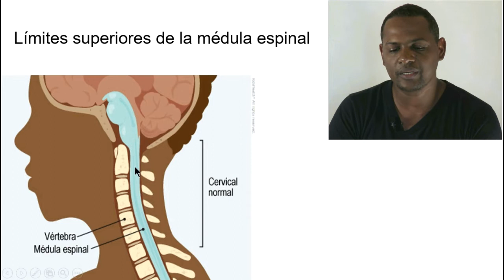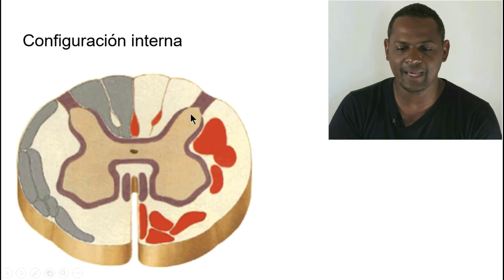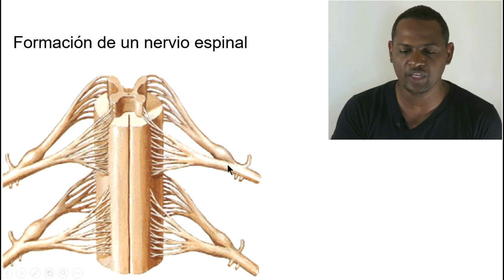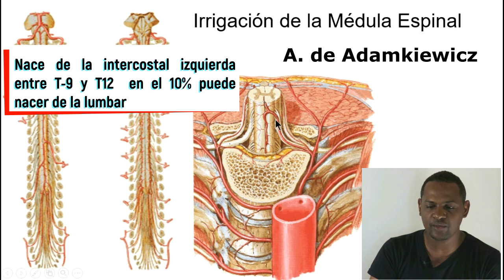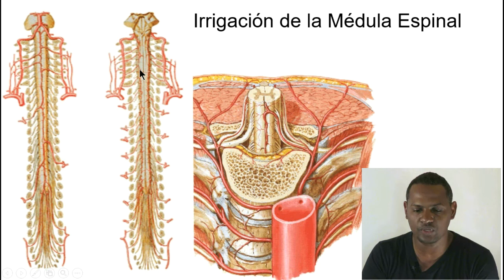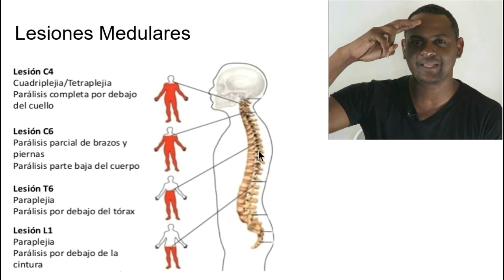Médula Espinal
Saludo mi gente en este vídeo quiero mostrarle un buen resumen de la anatomía de la médula espinal y sus lesiones mas comunes, espero que disfruten de este vídeo y si les gusta regalen un like y suscribanse las personas que no lo han hecho#neuroanatomia#medulaespinal